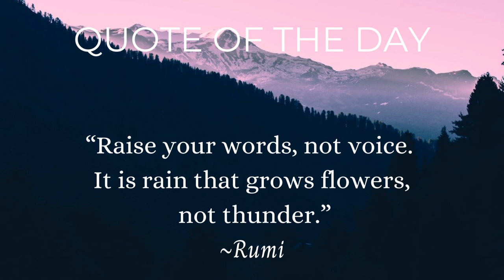QUOTE BY RUMI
Rumi is one of the greatest poets of all time. Here's one quote which is still applicable in today's world. It's mainly for parents who think that shouting at their children will help them become stricter, but in reality its the opposite.